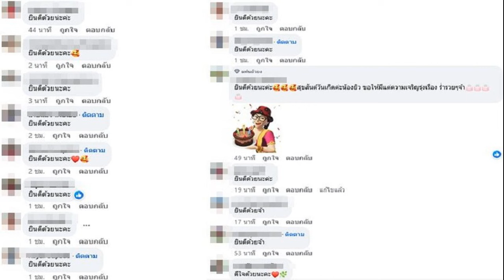เอ๋ ภรรยา เมฆ วินัย เผยยอดหนี้ล่าสุด บัญชีสามีใช้ไม่ได้แล้วต้องเริ่มใหม่ ลูกยังเห็นพ่อมาหาเชื่อยังห่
เอ๋ ภรรยา เมฆ วินัย เผยยอดหนี้ล่าสุด บัญชีสามีใช้ไม่ได้แล้วต้องเริ่มใหม่ ลูกยังเห็นพ่อมาหาเชื่อยังห่วง
5 พ.ค. 2567
09:41 น.
สูญเสียสามีนับเดือน เอ๋ ภรรยา เมฆ วินัย เผยยอดหนี้ล่าสุด ปัญหาการทำงานบัญชีสามีใช้ไม่ได้แล้ว วันนี้ต้องเริ่มต้นใหม่ ต้องอดทนเชื่อว่าทำได้ เผยลูกคนเล็กบอกพ่อมาหา เชื่อยังห่วง

เอ๋ อรชัญญาช์ ภรรยา เมฆ วินัย มาร่วมพิธีไหว้ครูแบบล้านนา สืบชะตาบูชาดวง เจ้าพิธีโดยอาจารย์สุบิน นะหน้าทอง ที่ MCC HALL ชั้น 4 เดอะมอลล์ไลฟ์สโตร์ งามวงศ์วาน จากนั้นได้ให้สัมภาษณ์อัพเดตสภาพจิตใจ หลังสูญเสียสามีได้ร่วม 30 วัน
ตอนนี้สภาพจิตใจดีขึ้นไหม?
“จะบอกว่าดีขึ้นก็คงไม่ใช่ พอคิดถึงก็ยังจะมีความเศร้าตลอด แต่อย่างที่บอกว่าพี่เปลี่ยนจุดโฟกัส ว่าจะทำยังไงกับชีวิตลูกต่อ การงาน หาเงินยังไงให้ได้มากๆ เคลียร์หนี้ ให้ชีวิตไปต่อได้โดยที่ลูกๆ มีความเป็นอยู่ที่ชัดเจน”

ตอนนี้เป็นเสาหลัก ยากไหม?
“ยากมากๆ ก่อนหน้านี้ 15 ปีที่ผ่านมา พี่เป็นเบื้องหลังทั้งหมดเลย คอยแต่ซัพพอร์ตไม่เคยออกด้านหน้าเลย แม้แต่ไลฟ์สดพี่อยู่ด้านหลังตลอด คอยบอก คอยแพ็ก

แต่วันนี้ต้องทำทุกอย่างหน้าบ้านหมดมันก็หนักเป็นพิเศษ แล้วตอนนี้ช่องทางของพี่เมฆทุกช่องทางผูกกับบัญชีพี่เมฆทั้งหมด เลยกลายเป็นว่าตอนนี้ต้องเซ็ตซีโร่ทั้งหมดเลย (ช่องทางออนไลน์ทั้งหมดใช้รันต่อไม่ได้?) ตอนนี้คุยอยู่ว่าจะใช้รันต่อ
แต่จะไม่ผูกกับบัญชีพี่เมฆ บางช่องทางทำได้ บางช่องทางทำไม่ได้ ตอนนี้จะไลฟ์ก็ใช้ช่องพี่เมฆ ผลิตภัณฑ์พี่เมฆยังขายอยู่ เพียงแต่ตอนนี้ที่เราเงียบไปเพราะเราเซ็ตระบบอยู่”

แต่ก็เกิดปัญหา?
“เดิมทีใช้บัญชีพี่เมฆทั้งหมด วันนี้บัญชีพี่เมฆใช้ไม่ได้แล้ว วันนี้ต้องเริ่มต้นใหม่ เหมือนเด็กหัดเดินเลย
เรื่องหนี้ ยังค้างอยู่อีกกี่ล้าน?
“จาก 2.4 ล้าน ใช้ไปแล้ว 4 แสน เหลือ 2 ล้าน อันนี้คือส่วนที่เขายกหนี้ให้บางส่วนแล้ว พี่คุยกับทุกคนเสมอว่าพี่อยากเคลียร์ให้ ซึ่งจริงๆ ทุกคนมีความจำเป็นต้องใช้ ก็เป็นการสอนลูกไปในตัวว่าเราซื่อสัตย์นะ มันคือความตรงไปตรงมา”

เหนื่อยมากใช่ไหม?
“ถามว่าเหนื่อยไหมก็เป็นธรรมดา แต่เราก็หาพลังบวก ไม่หาดราม่า ไม่หาจุดพลังลบ (เจ้าหนี้ก็ไม่เร่งรัด?) ไม่เลย เขาก็ได้ยินเราเสมอว่าเราจะเคลียร์ให้จบภายในปีนี้ ทุกคนก็บอกว่าไม่เป็นไร

ตอนนี้พี่แบ่งบัญชีเป็น 5 ส่วน บัญชีค่าเทอมลูก บัญชีใช้จ่ายจิปาถะในบ้าน บัญชีหนี้สิน บัญชีทำธุรกิจ ต้องอดทนและเชื่อว่าทำได้

และเป็นกำลังใจให้ทุกคนที่เกิดภาวะไม่อยากสู้แล้ว ให้ดูเรานะไม่ต้องเป็นตัวอย่างก็ได้ แต่ให้สู้ไปด้วยกัน เอฟซีพี่เมฆคนที่ท้ออยากให้หาสิ่งยึดเหนี่ยว

วันนี้พี่ก็หาจุดให้ตัวเอง การอยู่ในสายมูเราจะรู้สึกว่าเรามีอะไรยึดอยู่ในใจ ที่เรารู้สึกว่าเดี๋ยวมันจะผ่านพ้นไป และข้อดีของสายมูคืออยู่ในศีล พอเราอยู่ในศีลมันก็จะทำให้เราไปต่อได้”

ส่งพี่เมฆผ่านมาเท่าไหร่แล้ว?
“วันที่ 10 พ.ค. ครบ 50 วัน จะทำบุญที่วัด 100 วันทำที่บ้าน (ลูกๆ ยังรู้สึกถึงพี่เมฆมาหา?) รู้สึกอยู่ตลอด คนเล็กนี่แหละพูดถึงบ่อย เขาบอกว่าพ่อเขามาหา พี่ถามว่าป๊าสบายดีไหม

สบายดีจะไปสวรรค์แล้ว ป๋าบอกคิดถึงม๊านะ แต่อยู่ด้วยไม่ได้ เพิ่งพูดเมื่อ 2 วันที่แล้ว ที่เขาสื่อสารก็น่าจะเป็นเพราะเขายังบริสุทธิ์อยู่นั่นแหละ (ฝากสื่อสารผ่านน้องได้ไหม?) ไม่รู้เรื่องหรอก

เขาไม่ค่อยรับสารพี่เท่าไหร่ มีแต่บอกว่าอย่ากลัวว่าพี่จะคิดสั้น บางทีเราก็อยากสื่อสารนะ ในฝันก็ยังดี อยากให้มาพูดคุยให้ได้รับรู้ว่าเขาสบายจริงนะ ให้เห็นกับตาบ้างค่ะ”
การมาแบบนี้ เหมือนยังมีห่วงอยู่?
“พี่เชื่อว่า กลับกันถ้าพี่จากไปก่อนพี่ก็คงยังวนเวียน เพราะพี่ก็ยังห่วงลูก ห่วงสามี พี่เชื่อว่าเราเหมือนกัน และจิตเราก็คงยังคงผูกกันด้วย แต่พี่พยายามทำบุญ สะเดาะเคราะห์ ปล่อยปลา ทำบุญโลงศพอย่างต่อเนื่อง บุญกุศลยกให้เขา”

กับฝั่งบ้านพี่เมฆ ยังติดต่อกันเสมอ?
“สงกรานต์เพิ่งไปมา และโทรคุยบ่อยเล่าว่าวันนี้ๆ ทำอย่างนี้นะ เขารับรู้ ติดต่อกันต่อเนื่องอย่างที่บอกเราคือครอบครัวเดียวกัน เราไม่ได้แยกดังนั้นเวลาเขามีอะไรก็ยังติดต่อกันเหมือนเดิม”

ก่อนหน้านี้มีที่ดินที่พี่เมฆประกาศขาย?
“ไม่ขายค่ะ อันนี้จะเป็นสิ่งที่ลูกจะได้ในอนาคต ก็เปลี่ยนแผนว่าที่ตรงนั้นจะเปลี่ยนเป็นทำเกษตรอะไรได้บ้าง เดิมทีปลูกปาล์ม ตอนนี้ปาล์มแก่แล้วต้องล้มเพื่อจะปลูกใหม่ เราก็ได้เรียนรู้น้องเขยพี่เมฆก็แนะนำค่ะ (มีคนแนะนำให้ขายไหม?) มีนะ เขาบอกว่าเราจะได้ไม่เหนื่อย แต่ถ้าพี่คิดแค่นั้นพี่จะไม่สู้”

ถามเรื่องศาสนา พี่เมฆนับถืออิสลาม แต่เราทำบุญทางพุทธ บางคนจะมองว่าจะได้รับบุญไหม?
“ณ วันนี้พี่มองว่าพี่เมฆเป็นพุทธแล้วหล่ะ เพราะว่าทำมาขนาดนี้แล้ว ไม่ต้องมีข้อสงสัยแล้วว่าจะยังไง อย่างที่บอกว่าให้เป็นเรื่องของครอบครัวว่าจะทำยังไง จากวันนี้ไปเราก็ทำแบบนี้แหละ

ส่วนญาติๆ ของพี่เมฆก็ยังทำตามความเชื่อของเขาด้วยนั้นแหละ พี่เชื่อว่าการไม่ก้าวล่วงกันในกายวาจาใจ ก็จะไม่เกิดผลใดในทางไม่ดี พี่เชื่อว่าคนอิสลามน่ารัก

เขาไม่มีขุดเพื่อให้เกิดข้อขัดแย้งตอนนี้หรอกค่ะ กลับไปกระบี่ครั้งนี้ ก็ได้รับการทักทายอย่างดี ทุกคนยิ้มแย้มแจ่มใส เป็นมิตร
เชื่อว่ามันเป็นความอคติของคนบางคนบางกลุ่ม พี่เชื่อว่าคนอิสลามในประเทศไทยน่ารัก ยังเป็นพี่เป็นน้องกันได้ อย่าเอาเรื่องนี้มาเป็นข้อขัดแย้งเลย